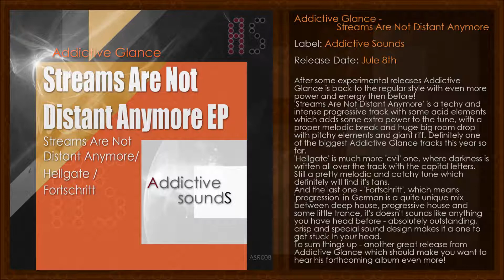ASR008 Addictive Glance - Streams Are Not Distant Anymore (PREVIEW)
After some experimental releases Addictive Glance is back to the regular style with even more power and energy then before!
'Streams Are Not Distant Anymore' is a techy and intense progressive track with some acid elements which adds some extra power to the tune, with a proper melodic break and huge big room drop with pitchy elements and giant riff. Definitely one of the biggest Addictive Glance tracks this year so far.
'Hellgate' is much more 'evil' one, where darkness is written all over the track with the capital letters. Still a pretty melodic and catchy tune which definitely will find it's fans.
And the last one - 'Fortschritt', which means 'progression' in German is a quite unique mix between deep house, progressive house and some little trance, it's doesn't sounds like anything you have head before - absolutely outstanding, crisp and special sound design makes it a one to get stuck In your head.
To sum things up - another great release from Addictive Glance which should make you want to hear his forthcoming album even more!